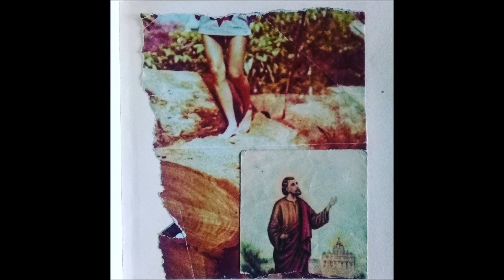Dusty Void Recordings - A Cottage Somewhere in the Stars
This is a collaborative music project I have with Guillermo Mauri.
A: The Folklore of Shapeshifting - We Are the Incredible Posh and Liquid People
B: Flowers Growing in Televisions - Mississippi John Hurt Myself/Lucille in the Sky With Dynamite